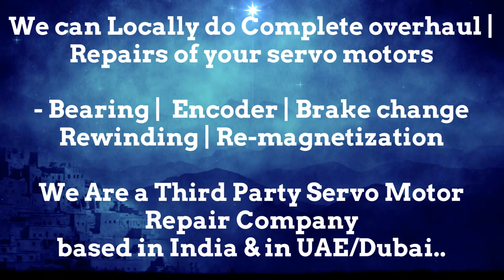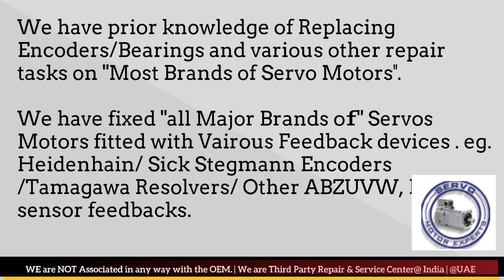KALTENBACH-WAGNER CNC Servo drive alarms, errors,testing troubleshooting,Repair noisy servo motor